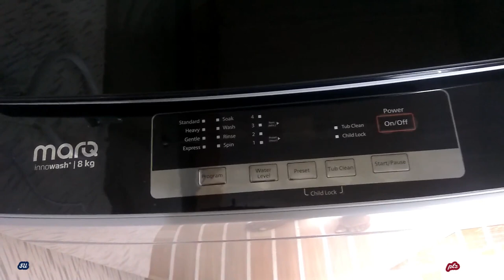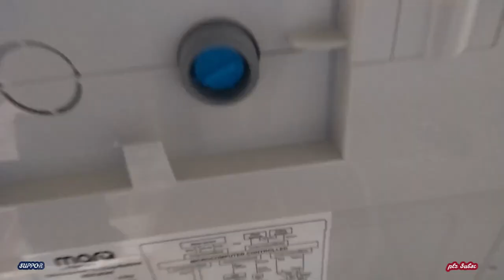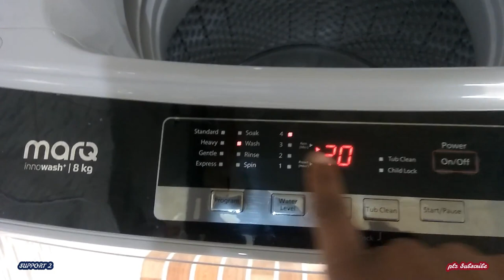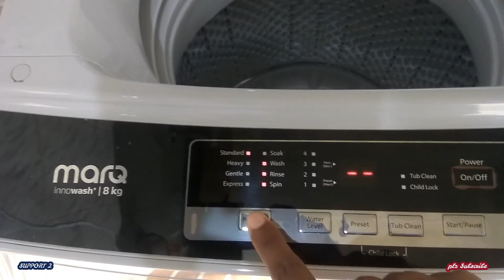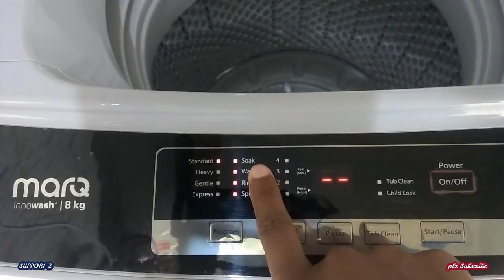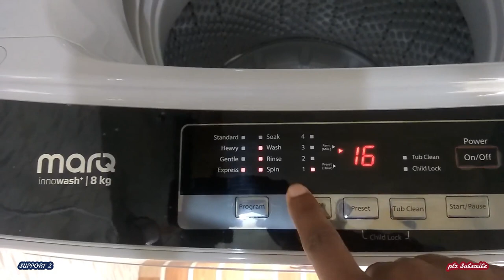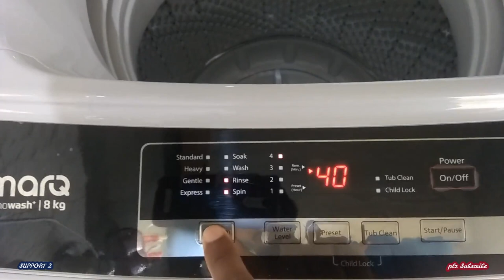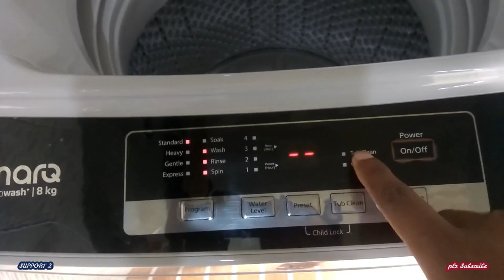marq 8kg fully automatic washing machine top load function & accessories information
Tangle-free Clothes
Thanks to the Even Wash technology with a clustered program, strong pulsator action and gentle spa aided by the honeycomb drum design, this machine ensures that you don’t need to worry about imbalance and tangling of clothes.

Tub Clean Technology for Hygienic Wash
This wash program auto cleans the drum inside out and avoids microbial formation to give your clothes a healthy wash.

HoneyComb Drum with GentleScrub
The drum features holes which are ergonomically placed between the HoneyComb design, thereby providing your clothes with a deep yet gentle wash.

Soft-close Premium Lid
The washer lid closes smoothly with minimal noise, thanks to the hydraulic door, which ensures that there’s no risk of any hand injury.

Delay Wash
You can set a delay period of up to 24 hours, so that you can start the wash program at the time of your convenience